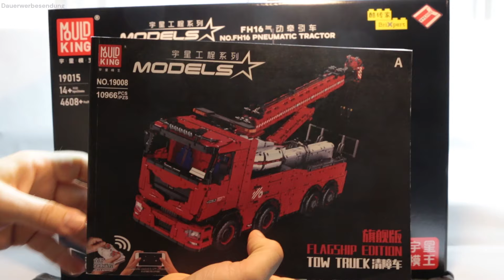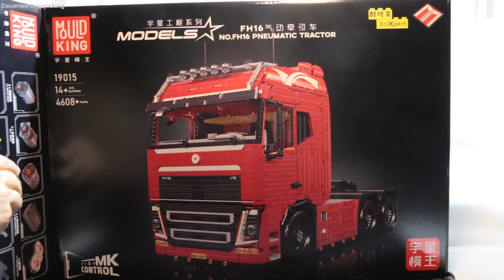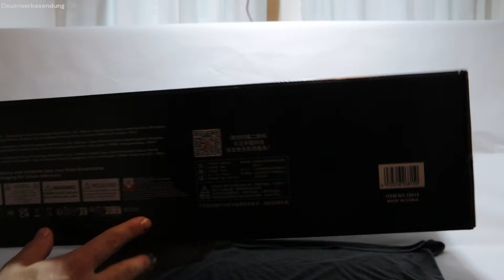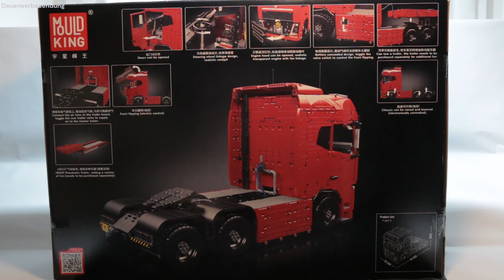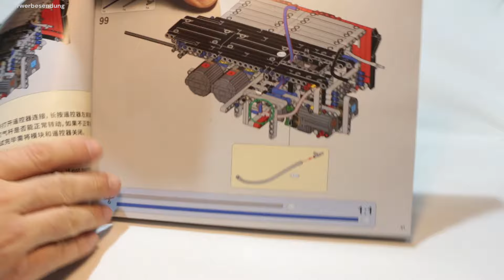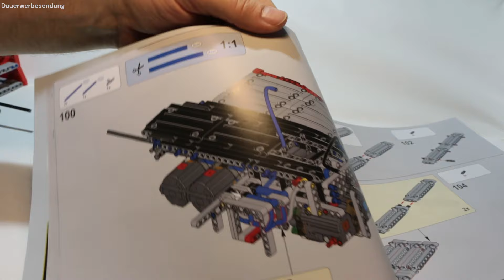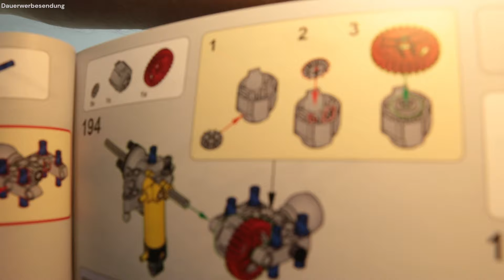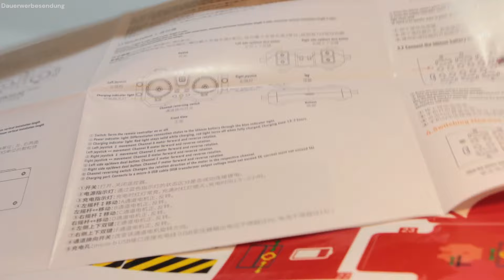Mit Luftfahrwerk & 8 Motoren! Mould King FH 16 Pneumatik Tractor I Set: 19015 I Aufbauvideo Teil 1/3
Diesmal geht es im Zuge der Brickman Lastwagen Wochen das brandneue Mould King Set: 19015 - der FH 16 Pneumatic Tractor!
Das Set stammt aus dem Jahr 2024; besteht aus 4608 Teilen; wird von insgesammt 8 Motoren (4x XL;  1x L; 3x Servo) angetrieben und bekommt seinen Strom aus einer 6-Kanal Akkubox inkl. Fernbedienung.
Der Aufbau wird in 9 Bauabschnitten und 904 Bauschritten aufgeteilt. Die Bauanleitung dazu hat 351 Seiten.
Der Designer von diesem Set ist: YYCMOC.
In diesem Video werden die ersten 3 Bauabschnitte behandelt.

Info:

0:00 Einleitung
5:41 BA#1
15:07 Unterbrechung
23:34 BA#2
29:30 BA#3
33:15 Verabschiedung